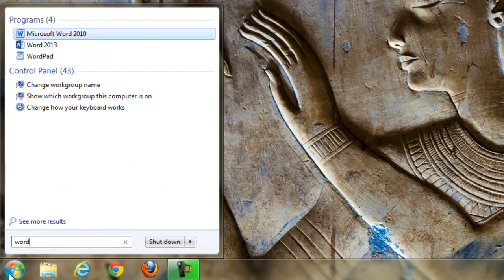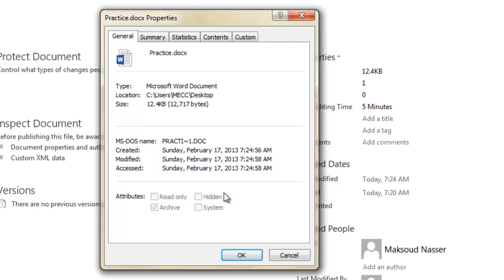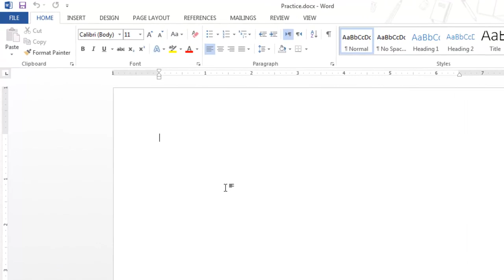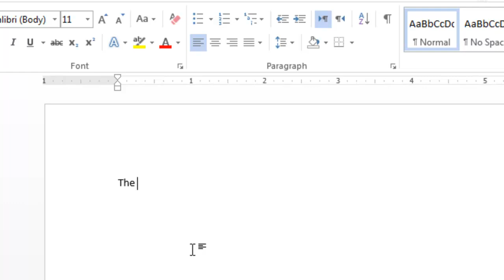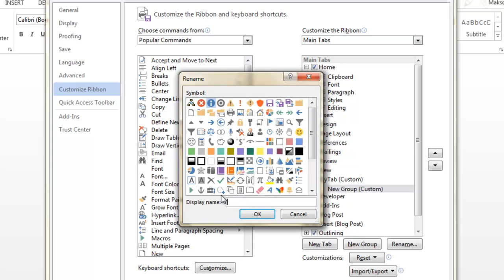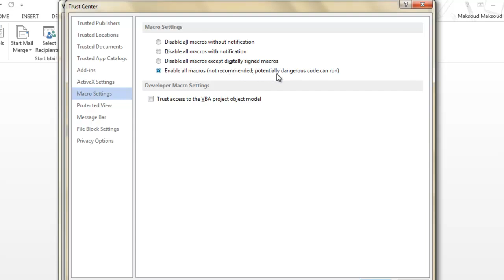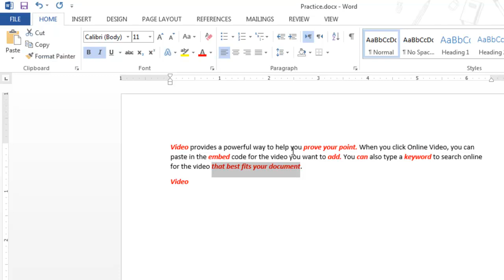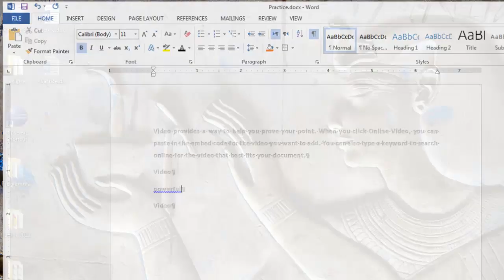Microsoft Word 2013 Lecture Two